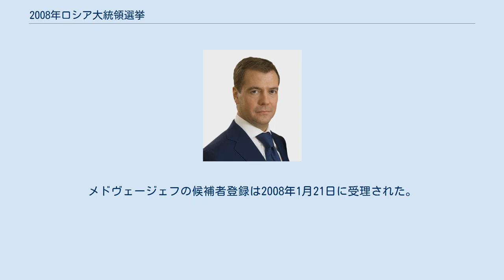2008年ロシア大統領選挙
ドミートリー・メドヴェージェフ
2008年ロシア大統領選挙（2008ねんロシアだいとうりょうせんきょ）は、2008年3月2日にロシアで行われた大統領選挙である。
ウラジーミル・プーチン大統領が、2期8年の任期を満了することに伴い実施された。
 同時に約4000の地方議会選挙、自治体などの諸機関代表選出選挙、国民投票、住民投票が実施された。
 ドミートリー・メドヴェージェフ第一副首相は早いうちからセルゲイ・イワノフ第一副首相とともにプーチン大統領の有力な後継者の一人と目されていた。
そして2007年12月10日にプーチン大統領がメドヴェージェフ第一副首相を2008年大統領選挙の自身の後継候補に指名した。
プーチンを支持する4つの政党（統一ロシア、公正ロシア、 ロシア農業党、市民勢力）もメドヴェージェフの支持を表明した。
統一ロシアは12月17日に党員大会を開き、秘密投票でメドヴェージェフを正式に同党の候補者とした。
メドヴェージェフは12月20日、ロシア中央選挙管理委員会に候補者登録を行い、ガスプロムの会長職を退くことを表明した。
メドヴェージェフの候補者登録は2008年1月21日に受理された。
選挙活動でメドヴェージェフは大統領に当選したらプーチンを首相に指名することを表明した。
 以下の4人がロシア中央選挙管理委員会によって候補者登録された。
 ボリス・ネムツォフ元副首相は、2007年12月18日に右派勢力同盟の大統領候補に選出された。
 しかし、12月22日に大統領選挙に立候補しないことを表明した。
 ネムツォフは、2007年12月26日に正式に立候補を取り下げ、自分を支持する人々に対してリベラル派の一本化を主張し、ミハイル・カシヤノフ元首相への投票を呼びかけた。